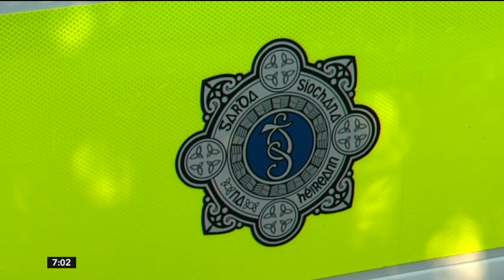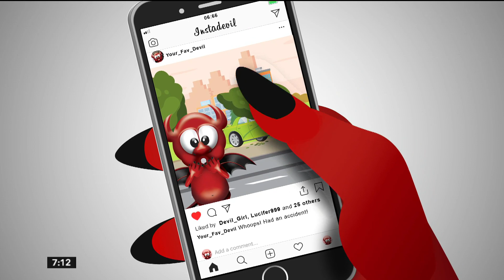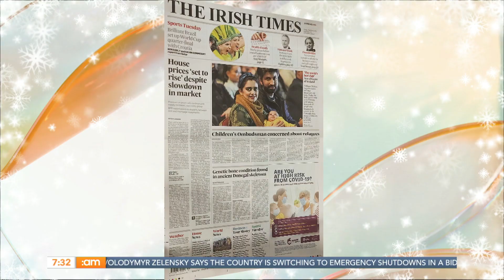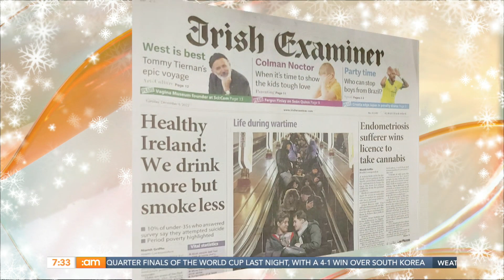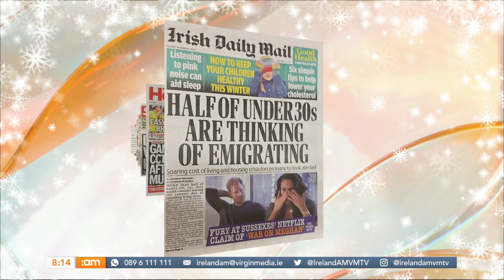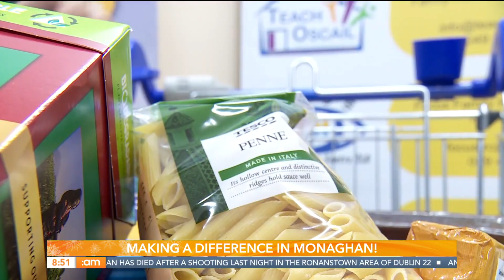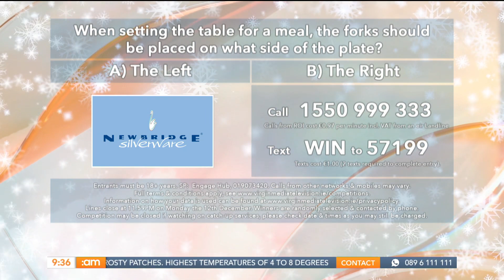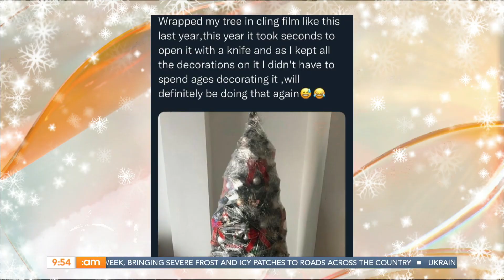Love Actually's Martine McCutcheon, Harry & Meghan's Tell-All & Taxi Shortage | Ireland AM 06/12/22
Happy Tuesday, folks! ☕

🚕 General Manager of Uber Ireland, Kieran Harte and Chief Executive Officer of NXT Taxis are here to discuss the current shortage of Taxis.

💕 Actress Martine McCutcheon talks to us about her amazing career.

🍤 Sweet Chilli & Lime Prawn Cocktail with Garlic Bread by Chef Edward Hayden.

💰 We are joined by Trevor Birney who will talk about his new book and documentary on Sean Quinn.

❄️ Stylist Rob Condon is here for the festive season!

🏠 Kim Fitzgerald is here to help us keep our homes nice and organized this Christmas!

00:00 | Good Morning!
 02:19 | News with Aisling Roche
 08:58 | Taxi Shortage
 20:13 | Headlines with Anton Savage
28:41 |  Noëlle Healy
39:21 | Texts - Emigration
42:26 | Ireland's Bankrupt Billionaire
54:54 |  Prawn Cocktail Recipe
1:00:29 | Monaghan Centre
1:05:20 | Martine McCutcheon
 1:17:13 | Christmas Styles
 1:24:47 | Christmas Declutter